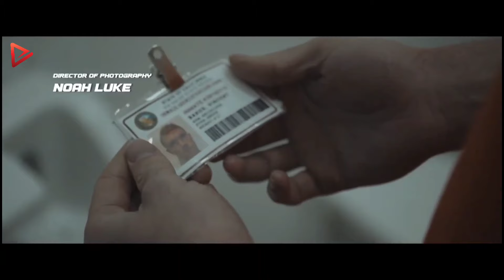Retired Agent Makes the Walls Tremble: Father Rage in a Prison Siege to Rescue His Son | Movie Recap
Welcome to Gemma Movie Recap channel!

Forget sun-soaked beaches and piña coladas, "Breakout" throws you headfirst into a concrete jungle where prison bars ain't the only cage. Louis Mandylor explodes back onto the scene as a retired Black Ops agent with fists forged in fury and a score to settle with the warden who stole his son's freedom. When walls become tombstones and shadows whisper conspiracy, this one-man wrecking crew tears through the maximum security system like a runaway freight train.

But this ain't just a muscle-flexing action fest. "Breakout" punches deeper than a shank into the dark belly of institutional corruption, where secrets are razor-sharp and betrayals bleed loyalty dry. Every explosive takedown is a defiant roar against injustice, every bone-crunching brawl a poem of redemption written in sweat and blood. Brace for a wild ride of high-octane action, electrifying twists, and a raw portrait of vengeance fueled by a father's love. This ain't your average prison break – it's a symphony of fury conducted by a man with nothing left to lose and the iron will to reclaim what's his.

From the plot twists to the performances, we'll be recapping all the highlights and offering the movie storyline with our unique style. So grab some popcorn and join us as we take a closer look at this must-see film.